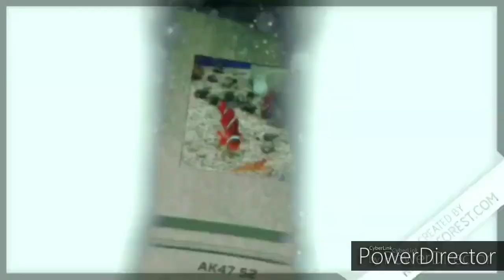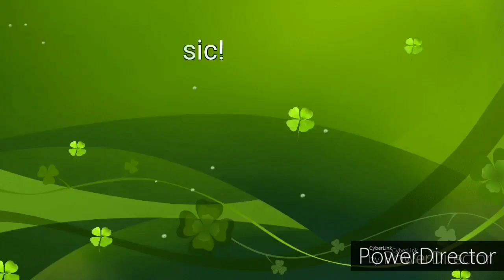4 Hours Of Relaxing Music with Fish Underwater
This is my 55 Gallon Saltwater Tank! I hope you enjoyed the 4 Hours Of Relaxing Music, if You did please show me by leaving a like on this video.
The fish want you to watch them from the Start till the End!
        Inside tank:
- 2 Tomato Clown Fish
- 4 Damsels 2 blue, 2 yellow
- 40 pounds of Live rock
- 40 pounds of Live sand
- 1 Goby
- 1 Choc Chip Starfish
- A few Ghost Shrimp, Hermitcrabs, Snails

  Inside tank:
- 1 Clam
- 1 Feather Duster
- 2 Ocellaris Clown Fish
- 1 Blue Velvet Damsel
- 40 pounds of Live rock
- 40 pounds oflive sand
-Corals
   ( ZOA, Green Polyp Star, and 3  leather Corals)

I appreciate the support from you guys!